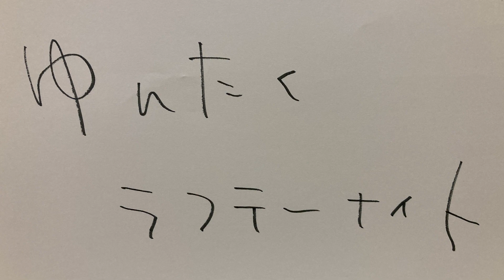緊急事態！岡田多忙で伊波社長1人で50分１本勝負！果たして最後まで完走できるのか！？ゲストドラゴンヘルパー竜介（2022年10月3日OA）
FM21沖縄県浦添市のコミュニティーラジオ局からお送りする
港区在住の岡田という男とその事務所社長によるラジオ番組
『ゆんたく ラフテーナイト』のYouTubeアーカイブとなります。

【お電話相談コーナー】
恋愛、仕事、趣味、ビジネス、今日の晩御飯、卒業式のコーデなどなど
博識な２人がなんでも相談に乗っちゃいます！
是非、下記のアドレスまでご連絡ください！

【番組情報】
放送局：沖縄県浦添市にあるラジオ局　FM21
※FM 21の公式アプリで沖縄県外からでも視聴可能です。

OA時間：毎週月曜　13時〜14時
※YouTubeは同日の14時にアップ致します。

【各社スポンサー】
・有限会社昭和厨房設備
・株式会社郡組
・フレッシュミートオオシロ

・株式会社RENT
・炭火焼鳥ゆくる

・浦和タタミ店
・フッドクウォーターズ
・水晶鍋で食べるしゃぶしゃぶのお店、燦別邸

・かんじゅうの扉
・アイサポ

【メール募集】
何でもお便りお待ちしております！

【姉妹番組】
ORANGE RANGEのコザ無料案内所
マイナビ Laughter Night